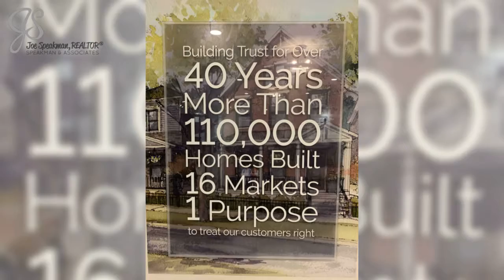Founders Park by M/I Homes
👉WITH OVER $100 MILLION IN-HOME SALES, JOE SPEAKMAN HAS DEVELOPED A REPUTATION AS A TOP LUXURY REAL ESTATE AGENT.

Located in HARRISON WEST just blocks to the Short North this new build homes 🏡 are being built by M/I Homes

About Joseph
👉Skillful, savvy, and unfailingly clever, Joe Speakman is a breath of fresh air in the Central Ohio real estate scene. Speakman has a habit of turning the impossible into possible wherever he goes. Forging long-term client relationships is at the core of his approach. No transaction is ever a one-and-done deal, instead, Speakman focuses on earning his clients’ trust through tenacious hard work, strategic problem-solving, and abundant good humor.